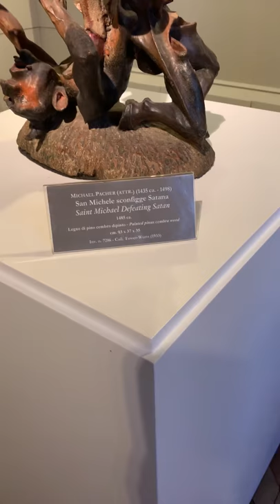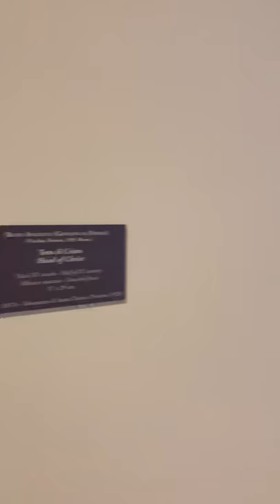Palazzo Venezia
Great art thru the centuries